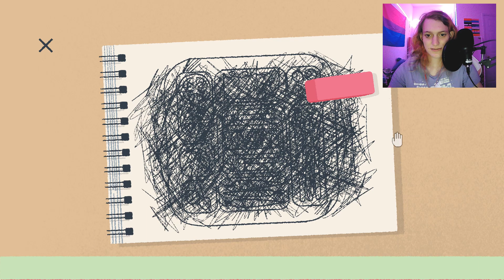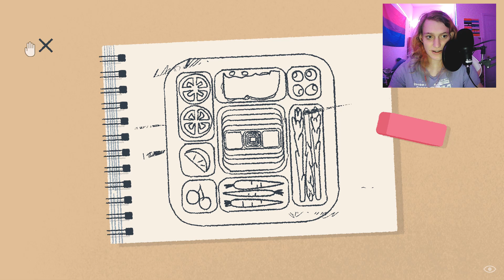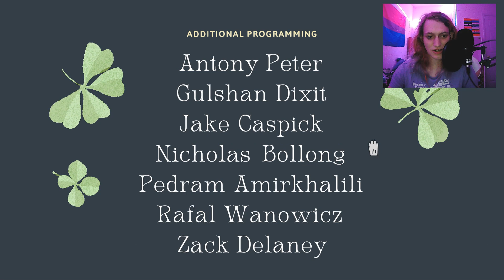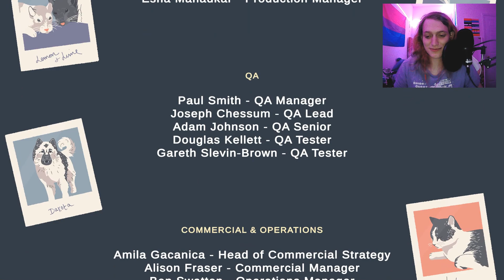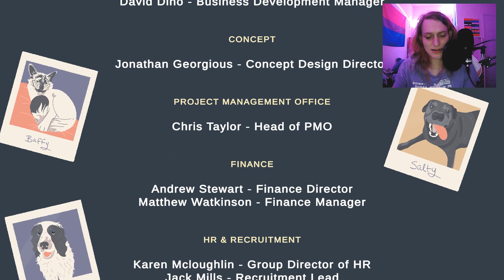The cat | A Little to the Left | Final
It just wanted belly rubs.